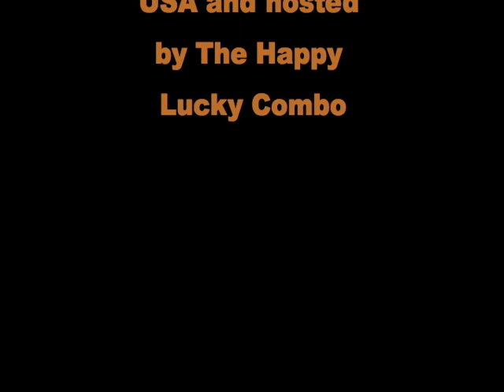Poems of Han Shan Southside Style